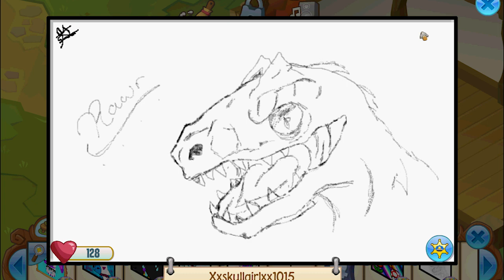BIGGEST GIVEAWAY EVER! 💯 100 LONG SPIKED COLLARS! ANIMAL JAM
I have 100 Long Spiked Collars to Give out on Animal Jam and I will be picking the winners very soon. Just make sure to include your username below with your comment. The giveaways will be done live but you do not have to be there to win. (Unless you are nonmember.. I can only give you the spike if you happen to be on)

𝕊𝕙𝕠𝕡𝕜𝕚𝕟𝕘